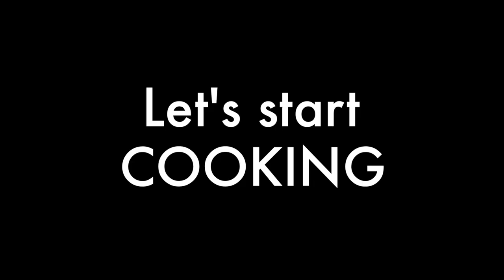How to cook CHOP SUEY - PinoyPaCham Ep.006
Chopsuey, is one of the famous and healthiest Filipino food that I love. It is a dish composed of mixed vegetables and chicken giblets, although it can vary in some ingredients but most of them stay the same.

I hope this video helped you in your home cooking.

Get updated, FOLLOW us on, FACEBOOK, YOUTUBE, and INSTAGRAM.

Note: All the ingredients are adjustable according to your preferred taste. This procedure is base on the video. Enjoy cooking!